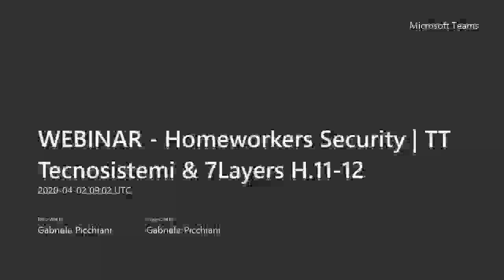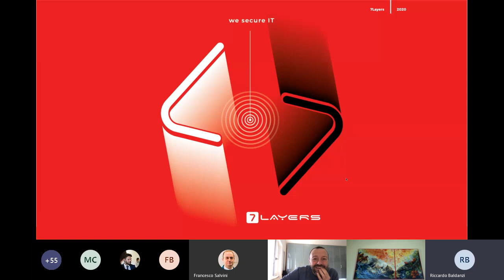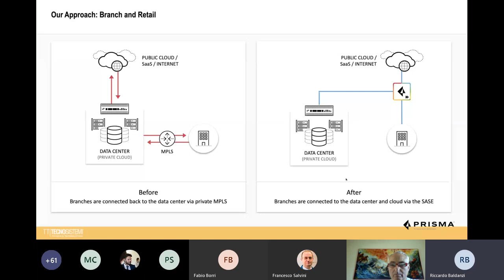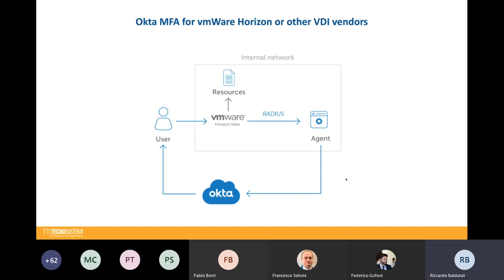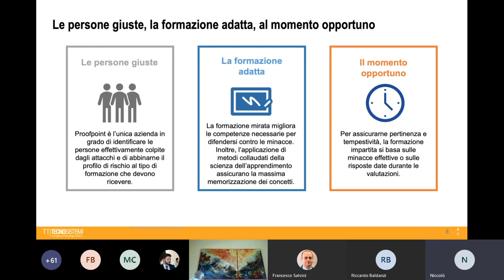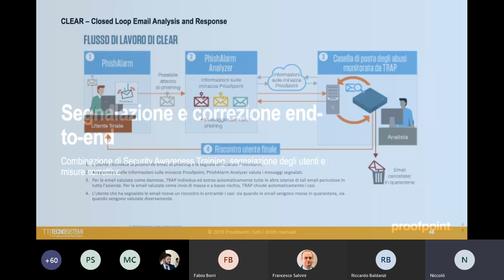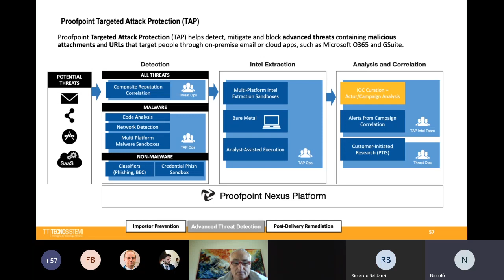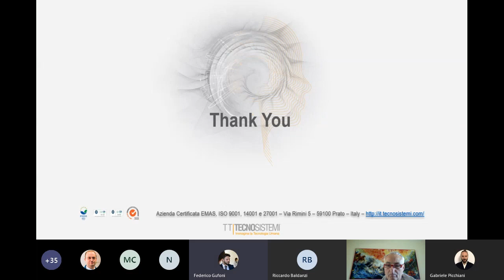Webinar - Homeworkers Security | TT TECNOSISTEMI - 7LAYERS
In questo momento storico, permettere il lavoro flessibile da remoto è divenuta una necessità imprescindibile. La sicurezza delle persone e l'esigenza di mantenere attivi i processi di business richiedono l’attivazione immediata di infrastrutture sicure, scalabili e performanti.
Nel farlo, è necessario consentire ai remote-workers di connettersi in modo sicuro e rapido a tutte le applicazioni di cui hanno bisogno, comprese le app SaaS, in cloud e nel data center.
In questo Webinar abbiamo cercato di fornirvi tutte le informazioni necessarie sulle migliori soluzioni legate alla sicurezza del lavoro flessibile.